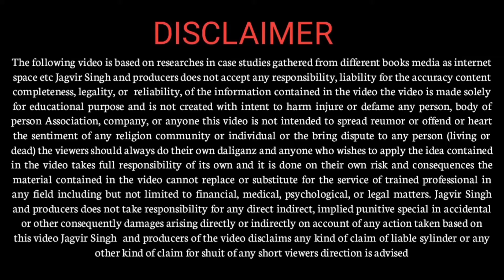New Business Idea's...(20) By || Jagvir Singh : Motivational Speaker : Leadership Coach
we are going to talking about the new business ideas which will give you a new opportunity New Vision new source of earning by which you can easily do do what you wanted to do  so please watch this video and tell us how you like it I hope you really like the video